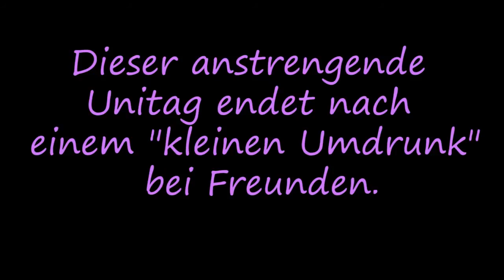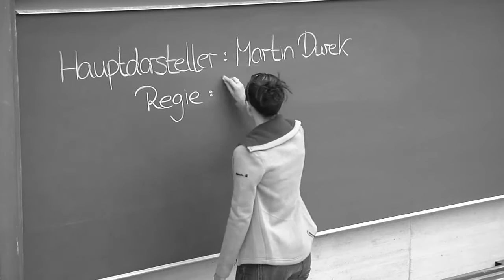BWL Bald Werd´sch Lernen